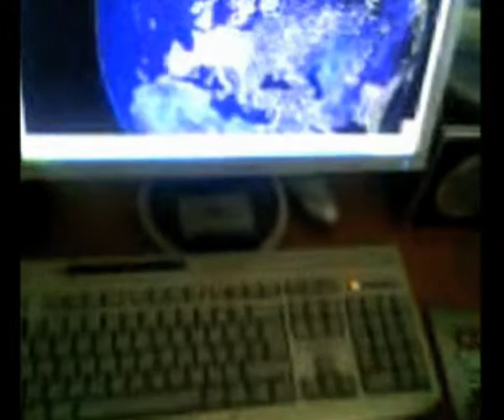Invasores, parte 1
Cortometraje que narra las aventuras de un defensor de España de extraterrestres y demás bichos. Protagonizado por Roger Estrada y filmado con un simple móvil